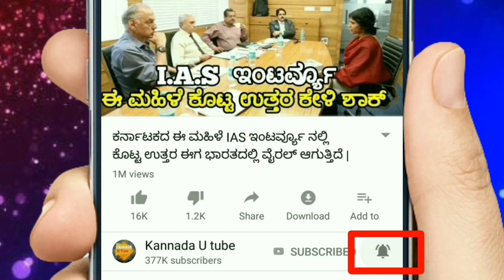ಹನುಮಂತನ ವಿಗ್ರಹ ಒಡೆಯಲು ಪ್ರಯತ್ನಿಸಿದರು ಆದರೆ ಅಲ್ಲಿ ನಡೆದಿದ್ದು ನೋಡಿ ಎಲ್ಲ ಬೆಚ್ಚಿಬಿದ್ದರು | KannadaUTube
ಹನುಮಂತನ ವಿಗ್ರಹ ಒಡೆಯಲು ಪ್ರಯತ್ನಿಸಿದರು ಆದರೆ ಅಲ್ಲಿ ನಡೆದಿದ್ದು ನೋಡಿ ಎಲ್ಲ ಬೆಚ್ಚಿಬಿದ್ದರು |
Hanuman god.
Sri Ram - Hanuman in kannada.